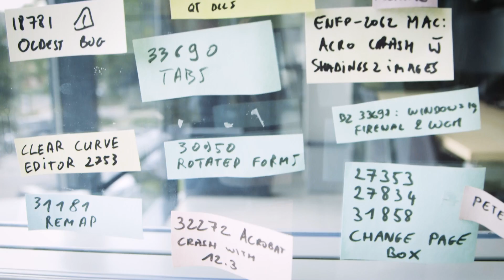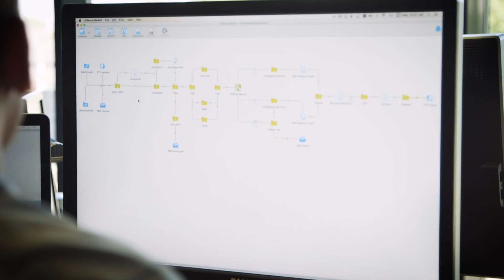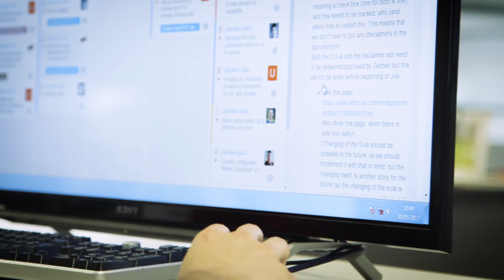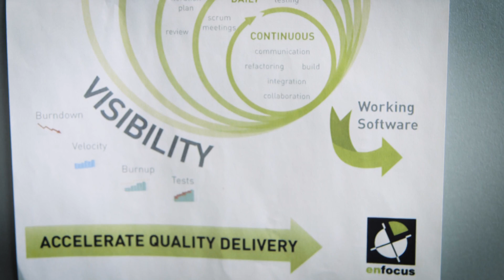INKISH.TV proudly presents: VP Fabian Prudhomme · Enfocus · Gent, Belgium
Please welcome Fabian Prudhomme from Enfocus. Enfocus is a software developer that has specialized in workflow and automation and is well known for software like PitStop and Switch. As part of the X-treme Switchover project that INKISH.TV is covering we went to Belgium to visit Enfocus.

We will soon publish more episodes about Switch and from the winner of the X-treme Switchover competition Sign-Age.